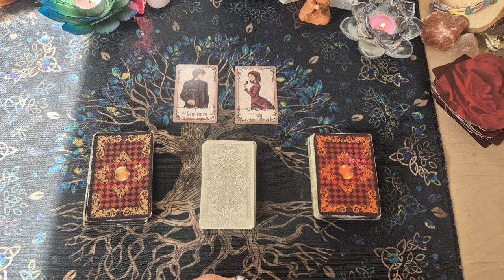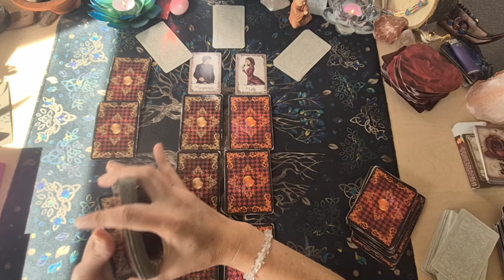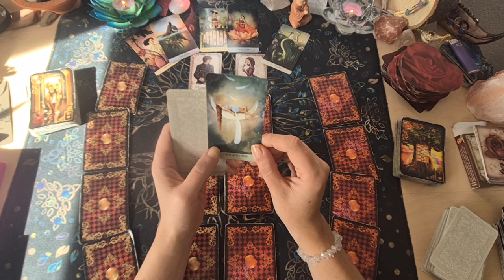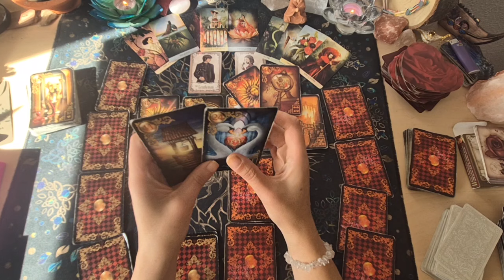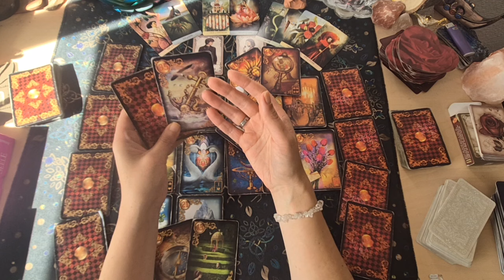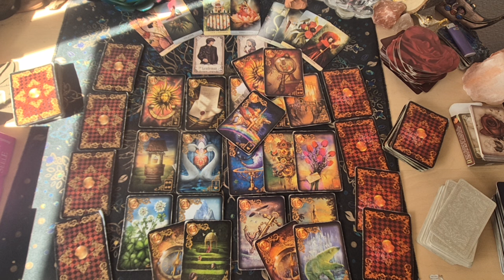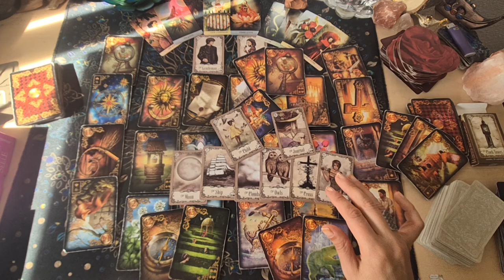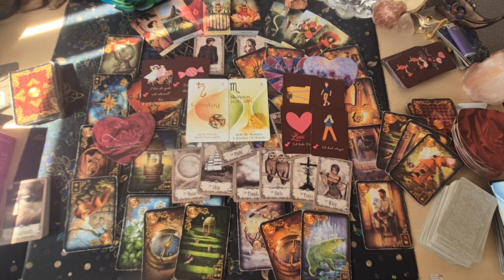❤️‍🔥Er & Du Spiegelblick ❤️‍🔥Ihr wisst beide nicht wie es weitergeht|Er liebt dich|Klärung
🟡🔵🟢🟣Energetische Behandlungen